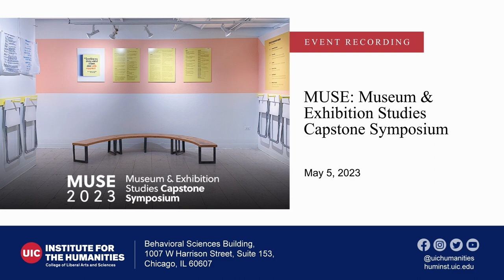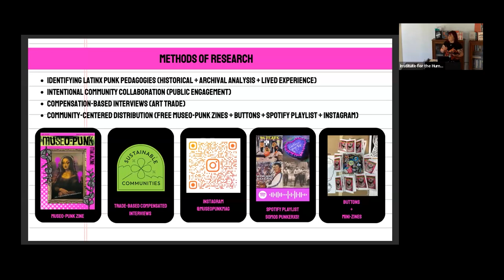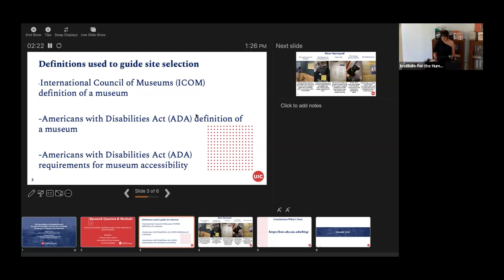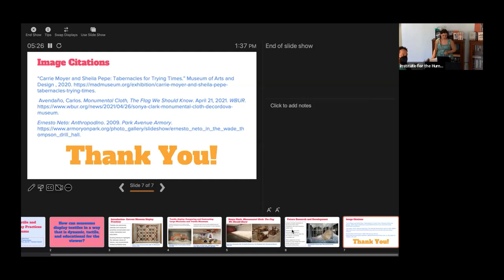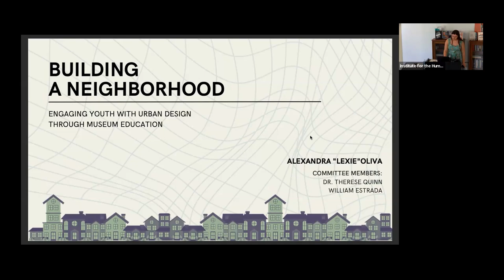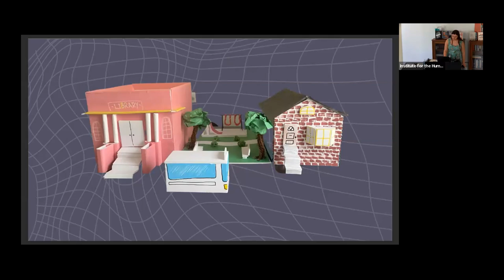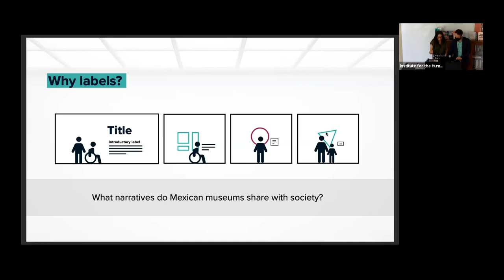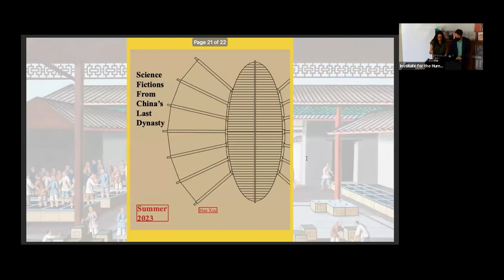MUSE 2023: Museum & Exhibition Studies Capstone Symposium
Please join us as graduating MA students in UIC’s Museum and Exhibition Studies (MUSE) program present their capstone theses and projects.

Presentations by 2023 MUSE students:
Natalie Noemi Ayala, Olivia Cimino, Abigail Lowery, Hannah E. Marriott, Harini Nilakantan, Lexie Oliva, Leeann Ream, Elisa Soto Sánchez, Han Xue

ABOUT MUSE
Museum and Exhibition Studies at UIC is an interdisciplinary graduate program with a social justice focus. MUSE emphasizes the evolving social and political contexts of today’s cultural institutions. Students in this program produce capstone projects and theses that develop from their coursework and field research. These presentations will cover a range of subjects, including the museum labor movement, punk pedagogies, the intersection of surveillance and disability, textile display practices, and more.